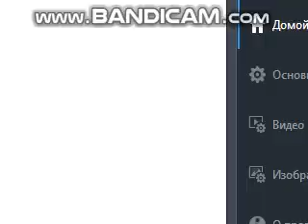Sonic.XEX New Update